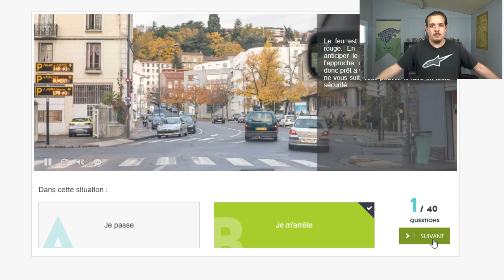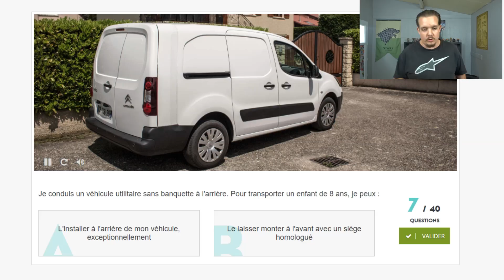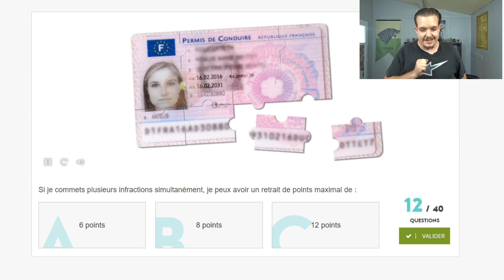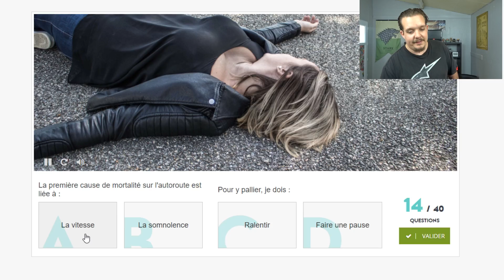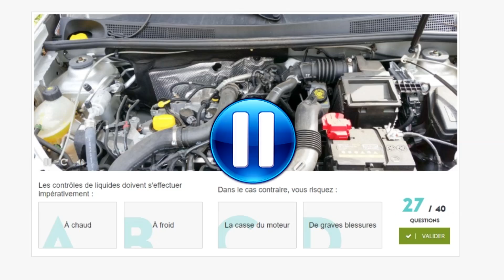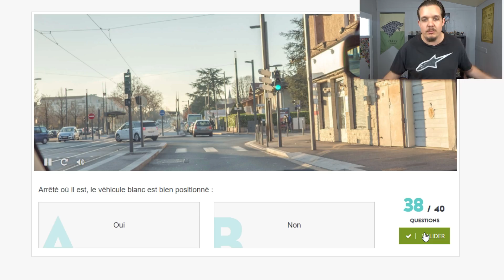JE VAIS PERDRE MON PERMIS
Dans cette vidéo je repasse mon code de la route.

►Un petit j'aime pour cette vidéo. ;)